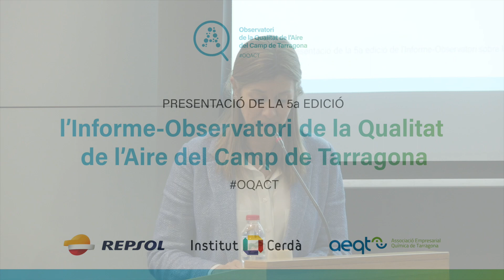PRESENTACIÓ 5ª EDICIÓ DE L’INFORME DE L’OBSERVATORI DE LA QUALITAT DE L’AIRE DEL CAMP DE TARRAGONA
22 de març de 2023
Cambra de Comerç de Tarragona. S’ha presentat la cinquena edició de l’Observatori de la Qualitat de l’Aire del Camp de Tarragona (OQACT), un projecte que impulsa Repsol, amb el suport de l’AEQT, la coordinació de l’Institut Cerdà i la direcció científica de la Universitat Rovira i Virgili (URV), que avalua les immissions de Compostos Orgànics Volàtils (COV) al Camp de Tarragona. L’Observatori ja acumula un cicle sencer de quatre anys d’anàlisis i més de 50.000 dades sobre la qualitat de l’aire, que configuren una eina per a l’estudi i la presa de decisions al servei de la indústria química, els Ajuntaments, la societat i el territori.

Presentació de la jornada a càrrec d’Anna Barnadas,secretària d’Acció Climàtica de la Conselleria d’Acció Climàtica, Alimentació i Agenda Rural de la Generalitat de Catalunya amb intervenció de Javier Sancho, director del Complex Industrial de Repsol a Tarragona

A continuació presentació de l’Informe-Observatori a càrrec del Dr. Francesc Borrull, catedràtic de Química Analítica de la Universitat Rovira i Virgili

Diàleg entre el delegat del Govern de la Generalitat a Tarragona, Àngel Xifré, i la directora gerent de l’AEQT, Maria Mas. Modera: Jordi Martínez (Institut Cerdà)

Cloenda a càrrec de Ignasi Cañagueral, president de l’AEQT